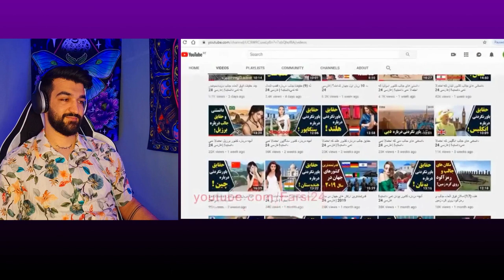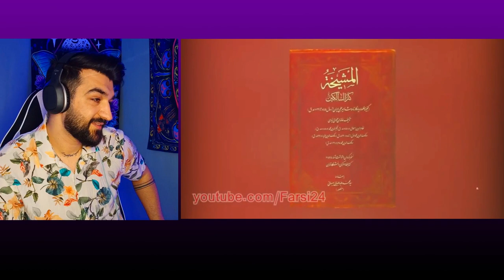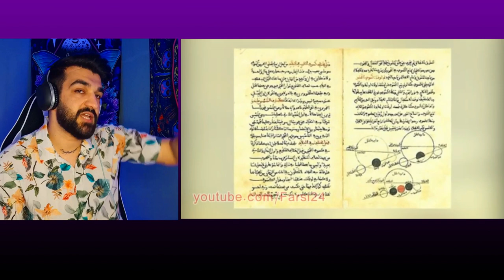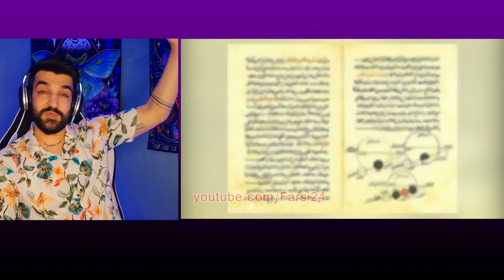حقایق باورنکردنی افغانستان-_اولین زن حکمران_بهترین فیلسوفان تاریخ-اولین مردافغانستانی که به فضارفت-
The incredible facts of Afghanistan - the first female ruler - the best philosophers in history - the first Afghan man who went into space -
Далелҳои аҷиби Афғонистон - аввалин зани ҳоким - беҳтарин файласуфон дар таърих - аввалин марди афғон, ки ба кайҳон баромад -
سلام به همه پارسی زبانان عزیزدر سراسردنیا..مااینجاییم که یک خانواده بزرگ تشکیل بدیم وخوشحال
 میشم ویدیوهارو به همه فارسی زبانان نشربدهیند تاخانواده بزرگتری داشته باشیم وهمه در کنارهم لحظات شیرینی داشته باشم
لایک.کامنت.سابسکرایباتون به ماکلی انرژی مثبت میدهد که حتی فکرشم نمیکنید..

 افغاني,afghanistan,tai,ری اکشن به رپ دری,شبکه خنده جدید,shabake khanda,ابراهیم عابد,سیر متین,asef jalali,یما سیاوش در قاب گفتگو,یما سیاوش با ګلاب منګل,یما سیاوش در برنامه سراچه,لحظه به لحظه با قسیم,پوپل در قاب گفتگو,پوپل ستاره افغان,پوپل جان بیژن لرد,احمد پوپل در قاب گفتگو,yama siawash news,yama siawash funeral,ahmad popal tolo tv Ya mowla Best Tajik Song یا مولا دلم تنگ آمده Dawood Sarkhosh Ya Mawla Ali داود سرخوش آهنگ یا مولا علی
ساربان. یا مولا دلم تنگ آمده  ARYANA SAYEED - Yaa Maula (Unplugged) - ( آریانا - یا مولا ( آنپلگد
Iranian reaction to Tajik music✊🇮🇷✊🇹🇯|Хуҷаста Мирзовалӣ - Ман ориёиям

shabnamisurayo Surayo
сурудиточики ракси
байди туйона
сурудиракси девона
таджикиский песня
ошикона умеда парсаева
умеда парсаева
фигони дил
remix x
ashikaranganath i
суруди эрони
суруди эрони 2021
сурудхои ракси девона
базморо туёна 2021
базморо фарахманд каримов
базморо туёна,базморо 2020
базморо чилгази
базморо фарзонаи хуршед
базморо помири
базморо шабнам
mostafa miri
séquence - on fire reaction
sequence on fire
séquence rap dari
kkalas
kkalas reaction
m huncho
rap dari
rap dari reaction
آرپی26
RP26
afghan rap
afghan rap reaction
ahmad zahir
احمد ظاهر
muboriz usmonov
Farahmand Karimov
Madina Aknazarova
Мадина Акназарова
valijon azizov
baron
Nigina Amonqulova
Nigora Kholova
Mohiri Tohiri
Styopa
Jamal Mobarez
Jawid Sharif
Dawood Sarkhosh
zulaykho mahmadshoeva
sadriddin najmiddin
leo
basster
Jurabek Murodov
 Jonibek Murodov
Tojik Fors Dari
safarmuhammad
ismoiljon ismoilov
Farzonai Khurshed
Shahriyor Davlatov
Шахриёр Давлатов
Ghezaal Enayat
 Fariduni Khurshed
Damirbek Olimov
Дамирбек Олимов
khurshed muminjonov
bijan nemoy
Husni
Sahro
Daler honzoda
Лео
Mehruboni Ravshan
дамирбеколимов Олимов
Баха 84
Shahromi Abubakr
sorbosdemar n
Suhrobi Safarzod
Malik
Yulduz Usmonova
юлдузлархаёти Усмонова
малина к
muhammadrafiq i
Ganjina
 Басстер
ABROR NAZAROV
Хуршед Муминчонов
Tajikistan
M.One
S.O.R
Dilso'z
Баҳроми Ғафурӣ
Шабнами Сурайё
Bahram Ghafuri
Shabnam Suraya
Muhammadrafi karomatullo
Noziya karomatullo
Мухаммадрафи Кароматулло
Нозия Кароматулло
Рустам Азими
Rustam Azimi
Барон
Абдурозиқ
Baron
Abduroziq
Shabnami Tojiddin
Шабнами Точиддин
Husan
Хусан
 Manizha Davlatova
Манижа Давлатова
 Рустам Исоев
Shon MC
Шон МС
Afzalsho Shodiev
Афзалшо Шодиев
 Mihail
Boboi Fayz
Михаил
Бобои Файз
Yulduz Turdiyeva
Юлдуз Турдиева
 Shahromi Abduhalim
Ganjina
Клип Шахроми Абдухалим
Ган4ина
Афзалшо Шодиев
Afzalsho Shodiev
MERGAN
MANIJA
Кароматулло Курбонов
Muslihiddin Mirzoev
Курбон  Абдуллоев
BADIK NEW
LION
Daler Nazarov
Рустам Исоев
Rustam isoev
BADIK
МЕРГАН
МАНИЖА
MANIJA
fathidin asoev
Mehrnigor Rustam
Мехрнигори Рустам
Ёсамин Давлатова
Yosamin Davlatova
Master Sura
Erkin Odinaev
Эркин Одинаев
Лион
Muslihiddin Mirzoev
Муслихиддин Мирзоев
hamatarafa live
hamatarafa live2
Fedya
Muin
Муин
Ган4ина
Клип Шахроми Абдухалим
RaLiK
ДАВЛАТМАНД ХОЛОВ
NAVIK MC
Хусни
БАХОДУР
ШАХЛО
РУСТАМ
ФИРУЗА
bahodur
shahlo
Билол Гафури
Bilol Gafuri
Ahliddini Fahriddin
Naimjoni Saidali
Шох
Тарона
zafari Rahimzod
fathidin asoev
Азизхони Ризо
Azizkhoni Rizo
Ёсамин Давлатова
Mc ZaFaR
Jahongir Otajonov
Жахонгир Отажонов
Рузибеки Файзали
Ruzibeki Fayzali
Михаил Ломоносов
Mikhail Lomonosov
Munisi Ibrohim
Хато кардам
Akon MC
FarZin
Камилла Рахимова
 Kamilla Rahimova
ozodivideo
 Jafar Soirov
Рустам Минарет
 Rustam Minaret
МАХМАДАЛЛИ УМАРОВ
MAHMADALLI UMAROV
Хуҷаста Мирзовалӣ
 khujasta mirzovali